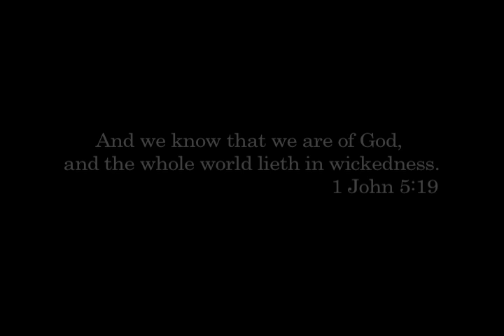Watchers - As Above So Below (Part 16) Saturn Symbolism Everywhere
"Watchers" is a documentary series offered by Revelation Media, giving a detailed account of supernatural phenomena in our world and worlds past.

TAGS--- Arielle Mermaid Nazi heliopolis byblos palmyra lebanon saturn occult abyss ocean bottom sea apollyon swarm locusts cern grand sasso neutrinos end time revelation bees ants insects rainman sun ra george clinton bootsie collins rihanna jay z entity insectoid critters overlords invasion vuvuzela swarm revelation open pit 911 time capsule georgia guidestones eugenics overpopulation agenda bin laden cube disney phoenecian phoenician time purple seal of saturn golden age kronos saturnalia cern antartica aliens ufo deception 2012 cube kube hexagon hexagram orion new age tempel end times velikowski saturn theory golden age doomsday myth mythology mysteries mysteryreligion God, Gaud, Gawd, Gad, origin meaning study, Tokyo, Japan, 1973, machine, archons, matrix, contact, re-cyclops, cyclops time computer beast antichrist yahwe elohim satan golden age going green event horizon contact wheel within a wheel revelations Black eyed peas Rexona zombie commercial piano man, phoenicians, cananites purple people eater children of saturn rainbow RWE commercial Sony Bravia commercial adidas comemrcial occupy wallstreet, Phonecia, phönizien, phönizier, Canaan, Cananites Live, xbox yahu yahoo yahwe gog Darkstar Skateboards Commercial, Blackstar DvD Commercial, Radiohead, Blackstar live, Black Star Fragrance Commercial, Darkstar Trailer, chronos twins Nintendo DS, xbox The Black Sphere, Soundgarden Black hole sun, Blackstarr warrior trailer, blackstar definition instrumental, Delirium Till the end of Time Transformers R.O.T.F Game Intro, Another World Trailer, The last Mimzy (scene) Kopp News Cube Intro,Transformers Prime Episode 9 Starscream, Captain America (The Cosmic Cube), Dalli Dalli (German Tv show 70s and 80s), "In Time With Business" DPD Commercial, Smallville Saturn Clip, Sega Saturn "Djinn" Commercial, The Vultures 7 Rings around Saturn, Kubus and BangBang feat u-Min Float, Sun Ra, A joyful Note 666 Cult Of Saturn Saturnalian cult revealed Saturnalian brotherhood Saturnian Brotherhood Saturnalia 666 The Mark of the Beast 666 The Number of the Beast Satan Lucifer devil satanic Luciferian Antichrist Dajjal false messiah false prophet Occult Freemasons Freemasonry Masons Masonry Illuminati symbolism hexagram pentagram all-seeing eye New World Order NWO star planet Chuin Kiyyun Kewan Kaiwan Kayawanu Sakkuth Siccuth Sikkuth Star of Remphan Remphan Rephan Rompha Moloch Molech star-gods Watchers aliens angels demons Amos 5:26 Acts 7:43 Stur Ninurta El Quetzalcoatl Kukulkan dragon Baphomet goddess witchcraft Artemis Cybele Sin Lucifera Diana Samael Lilith Ishtar Inanna Mary queen of heaven Zeitgeist Bible Book of Revelations 2012 Star of David Israel Judaism Jews Synagogue of Satan Saturnus Roman god pagan religions Roman Catholic Church Pope Vatican conspiracy Jesus Christ Christianity Christians northpole holocaust kubrik nasa doctor eleusian eloy